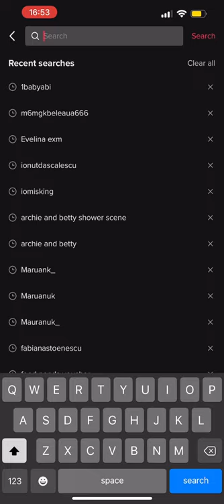MGK x YNY Sebi - diss Abi snippet